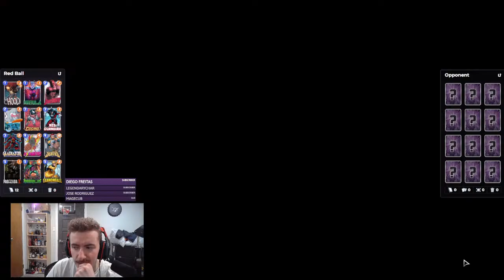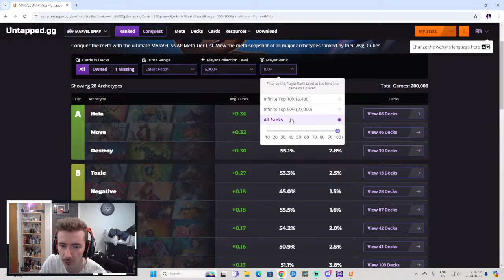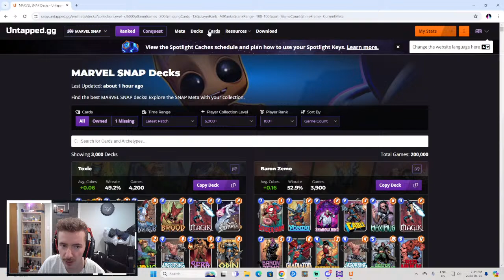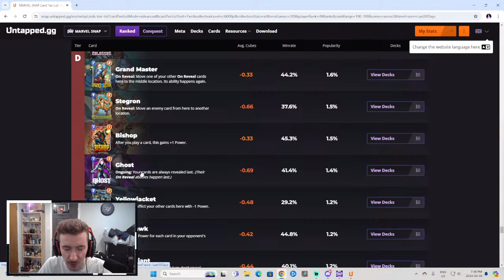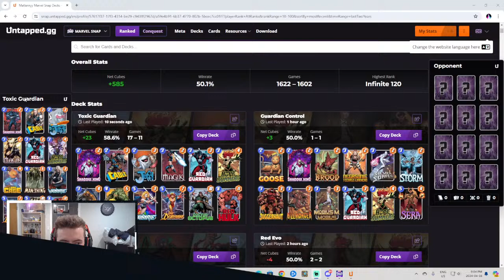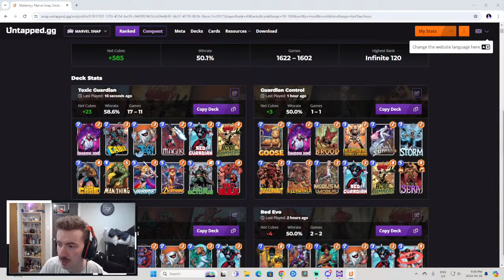Red Guardian Deck Cooking! GOATED tech card?! | MARVEL SNAP 2024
Big Snap Gamer.

Decklist: # (3) Electro
# (3) Corvus Glaive
# (3) Wave
# (5) Sandman
# (5) Ronan the Accuser
# (5) Vision
# (5) Aero
# (6) Leader
# (6) Doctor Doom
# (6) Hela
# (6) Odin
# (6) Magneto